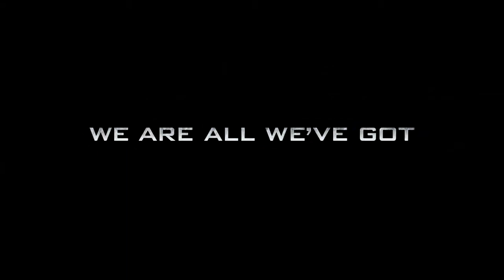Collar of Duty: Visual Fidelity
Call Of Duty will still be an annual franchise, which is seven in dog years. And here I thought Call of Duty Ghosts would be given a new leash of life with the new engine, sadly I was wrong.